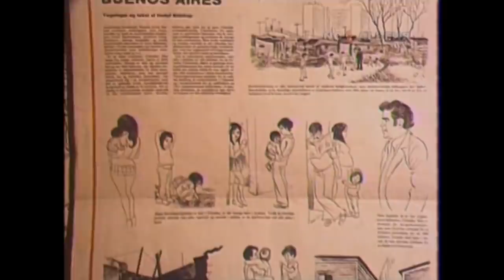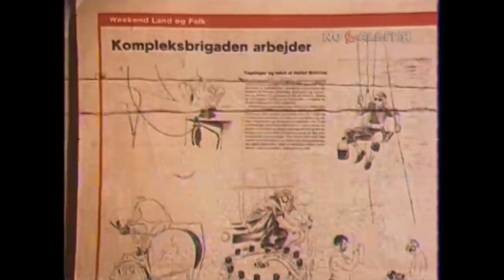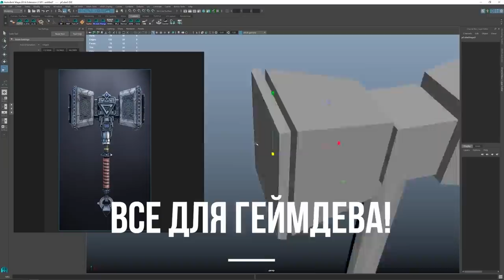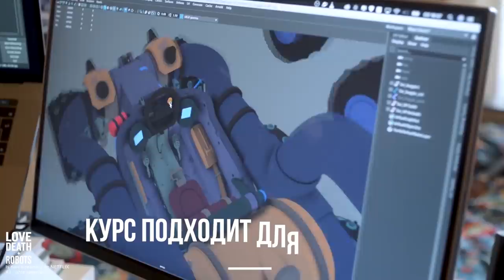ХЕРЛУФ БИДСТРУП - ИЛЛЮСТРАТОР, ТРОЛЛЬ, ГЕНИЙ.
Всем привет! CGSpeak на связи. Сегодня мы расскажем вам об одном из самых талантливых и необычных иллюстраторов в мире. Его зовут Херлуф Бидструп. Он рисует в простой стилистике скетч анекдота и будучи урожденным в Германии не чурается шуток про третий рейх во время Великой Отечественной Войны а так же после ее окончания успевает высмеять очень многие социальные и политические проблемы и захватывает внимание зрителя своими остросюжетными работами.